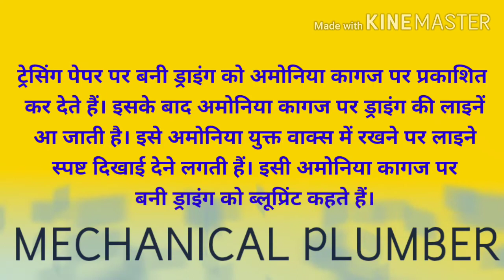BLUE PRINT|ब्लूप्रिंट|08-03-2021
अमोनिया कागज पर बनी ड्राइंग